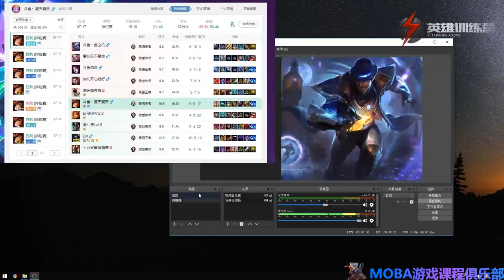1 玩好卡牌必须握的基础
League of Legends Twisted Fate Tutorial
兔玩卡牌教程